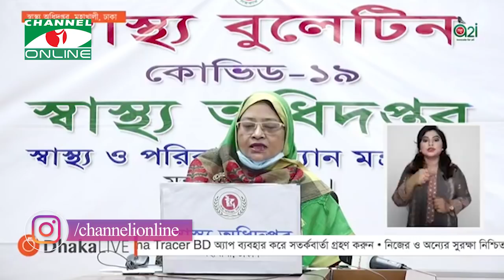এখন পর্যন্ত একদিনে সর্বোচ্চ শনাক্ত ও মৃত্যুর রেকর্ড